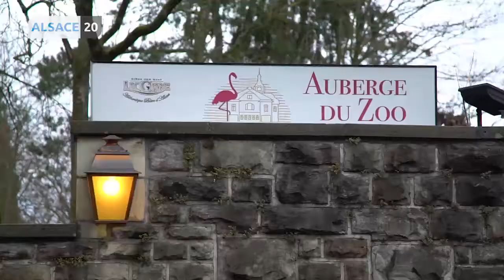S08 - Épisode 23 : Direction Mulhouse pour Nicolas Rieffel… il nous emmène à l’Auberge du Zoo !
Nicolas Rieffel se rend à l'Auberge du Zoo de Mulhouse pour y découvrir leur recette revisitée des vols au vent !